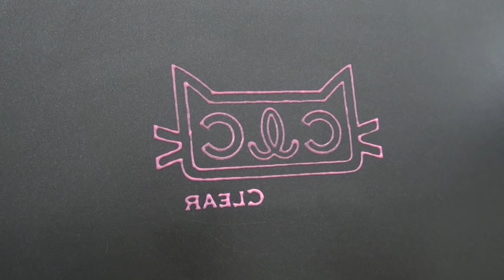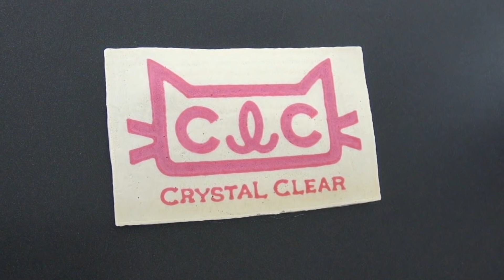Would You Eat These K-Pop Pancakes?! BLACKPINK, TWICE, CRYSTAL CLEAR, MOMOLAND